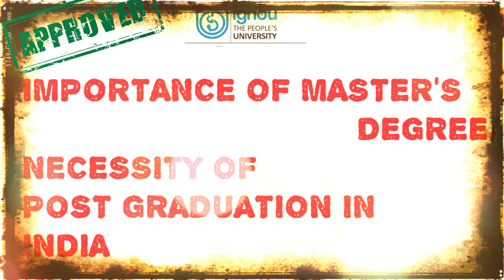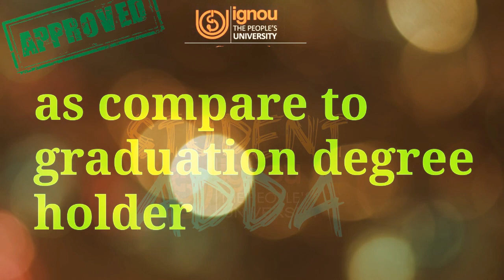[IGNOU]PG/MASTERS DEGREE KYU JARURI HAI? IMPORTANCE OF MASTER DEGREE/NECESSITY OF POST GRADUATI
In this video we can know about IMPORTANCE OF MASTERS DEGREE AND POST GRADUATION ALSO

अपने सवाल या सुझाव के लिए आप हमारे फेसबुक पेज पर भी कमेंट कर सकते है!

■(IGNOU) HOW TO GET GOOD MARKS IN JUNE/ DEC.EXAMS?

■ HOW TO COMPLETE GRAUATION IN 3 YEARS?

■(IGNOU) IGNOU degree is valid for all competitive exams (       SSC,UPSC,BANKING ETC)?

■ (IGNOU) CALCULATE YOUR MARKS AND FIND OUT YOUR PERCENTAGE?

{Student adda} provides basic and advanced level knowledge about IGNOU UNIVERSITY, you can ask question about your problems, request for a video, you can visit OUR FACEBOOK or ask question on discussion page, I and Our team response quickly and you can also resolve others problem on FACEBOOK PAGE by sharing your knowledge or experience on discussion page..

► हमारे  5 सबसे ज्यादा देखे गए विडियो के लिए यहाँ क्लिक करे